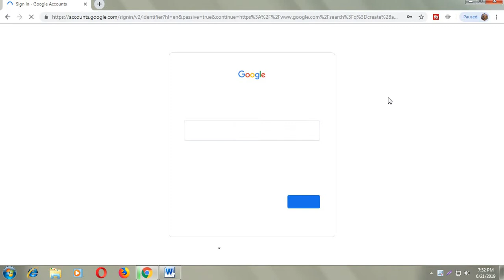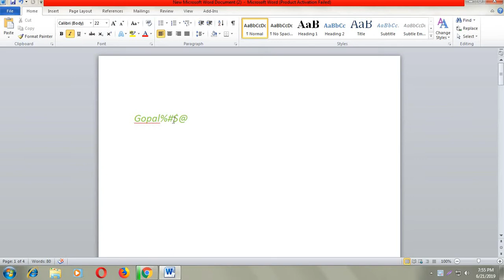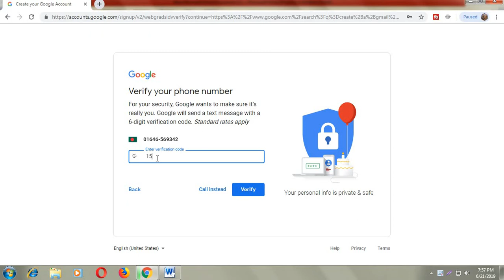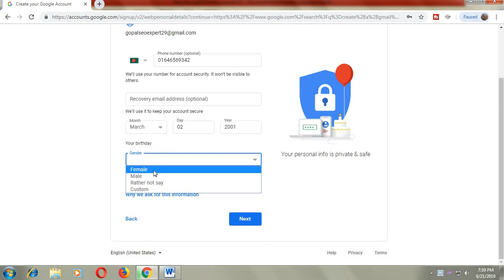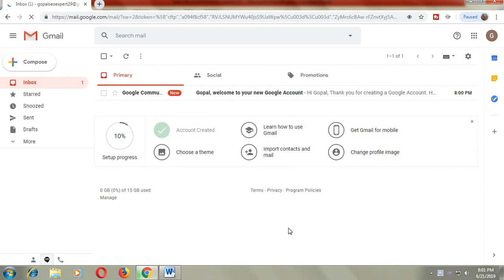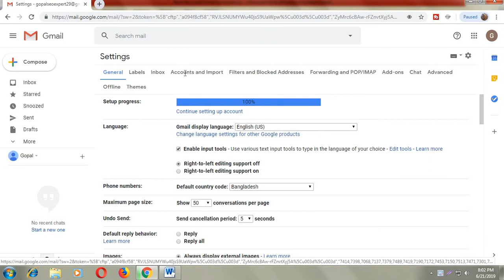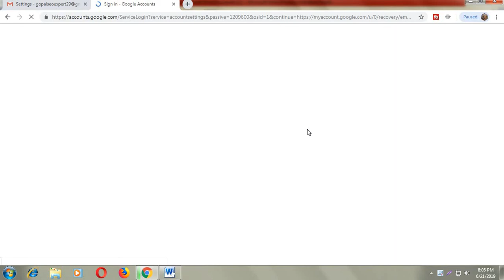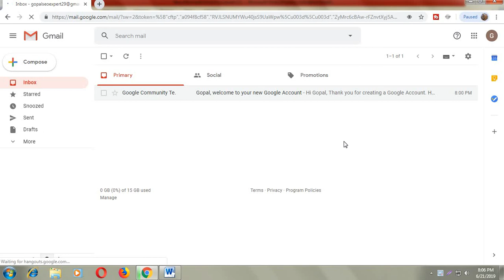কিভাবে একটি প্রফেশনাল জিমেইল অ্যাকাউন্ট খুলবেন।How to Create a Email Account।SEO Bangla Tutorial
কিভাবে একটি প্রফেশনাল জিমেইল অ্যাকাউন্ট খুলবেন।How to Create a E mail Account।seo Bangla 2019

Create a Gmail Account New Update 2019 | Gmail Account Will Be Increase | Gmail  Account  Problem Solve, Know the percentage of subscribers who pressed bell icon on your channel.

I Do not think there will be any problems with email after watching this video as it shows how to password recovery and 100% verification.